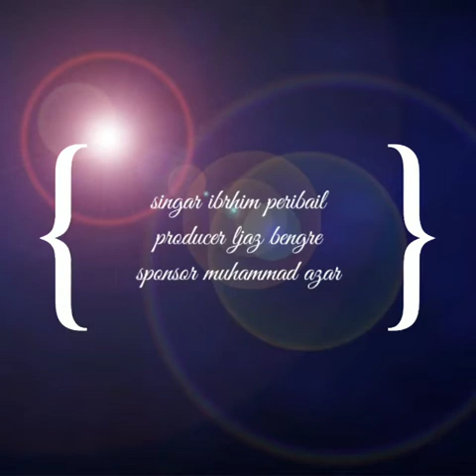Tharatt patt about Zamra mol By Ibrahim Peribail | Producer Ijaz | sponser Azar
Tharatt patt about Zamra mol
By Ibrahim Peribail